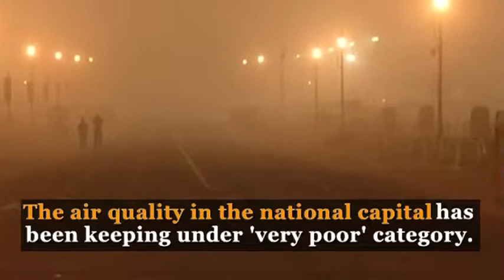Dense fog engulfs Delhi and NCR region 62 trains delayed and 18 cancelled : Newspoint Tv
62 trains in Delhi have been delayed, 20 rescheduled and 18 cancelled due to low visibility. Dense fog continues to grip the in the National Capital Region (NCR). 17 flights have been delayed at the Delhi Airport, at the time of filing this report. The air quality in the national capital has been keeping under 'very poor' category.
Hundreds of passengers at the Indira Gandhi International (IGI) Airport and the railways' stations were stranded.